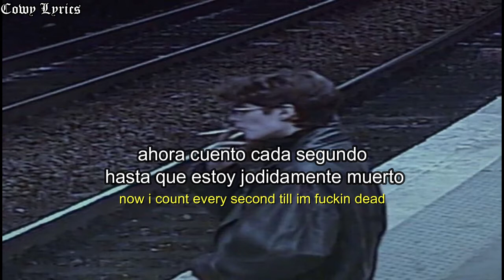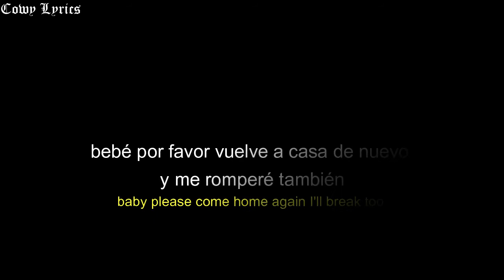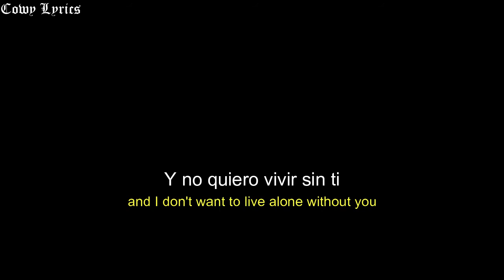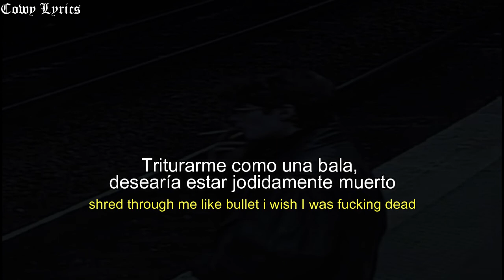lil happy lil sad - no time, so stressed w/ Teen Pregnancy. | (Sub español & Lyrics)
*Haces que mi cabeza explote*

Lyrics:
no time, so stressed
i just wanna die im only positive in drug tests
so high, deep breaths
white sauce baby drippin down your skinny breasts
i cry, she left
now i count every second till im fuckin dead
more smiles, feel less
im alive baby but ive been so close to death

im alive but ive been so fuckin close to death
i get high to get rid of all the fuckin stress
coming down and i know that im a fuckin mess
cutting ties baby and i never have regrets

fuck fake people, fake friends fuck you
wish i didnt waste my time nah i hate you
and ive been on my shit, feeling good without you
fuck my old gang bunch of fucking see throughs

I wish I didn't waste my time I fucking hate u
baby please come home again I'll break too
and I don't want to live alone without you
Even though I tried I'll fucking doubt you

I dont wanna be alone
I'll try this one more time and then im on my own
I just wanna feel your touch want you to come back home
everything will be alright but I'm just so alone
please don't call my phone

I just wanna feel your touch
you said you fucking loved me I can't feel your love
the times you said you cared you couldn't give a fuck
and now my arms are bleeding cause my wrists are cut
bitch I'm out of luck and I'm just so fucked up

and I don't wanna live alone without you
I swear to god I fucking hate you
I promised you the world I fucking gave you
your heart never left my hands I'm faced to

shatter it to pieces all again
your skin was so soft you're always running through my head
I just can't believe those fucking words that you said
shred through me like bullet i wish I was fucking dead